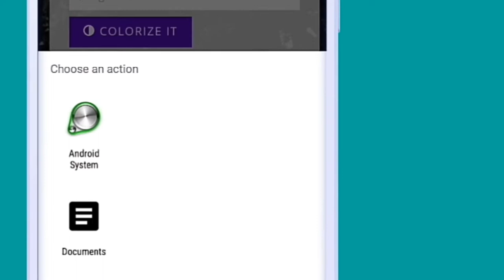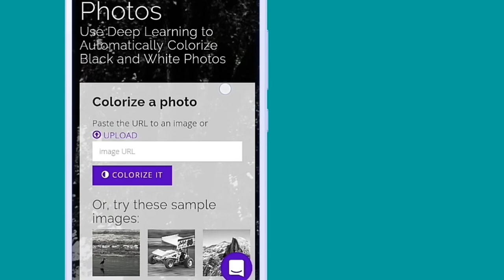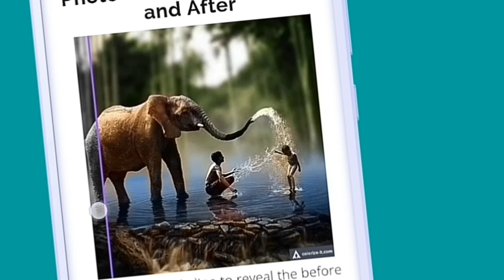Colorful Your any Photo Online in 2 Minutes (Black & White to Color)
Hi Friends By this trick you can just for uploading a black & white photo & turn it into Color photo just less than in 2 minutes.No need any software or app to edit it will directly detected so guys just visit Link & Enjoy this Trick.

CM PANDEY
Trick Talk (Tricktalk)